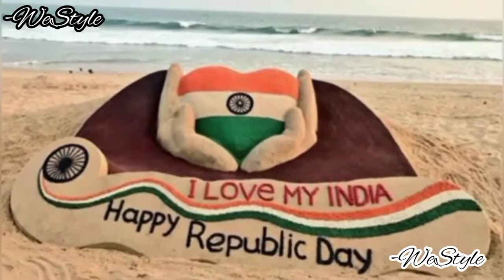Happy Republic Day To All My Indians 🧡🤍💚